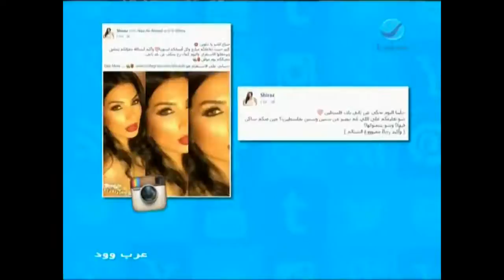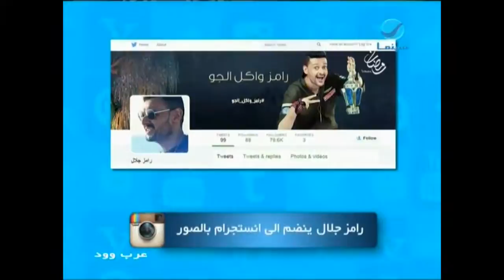عرب_وود : حلقة السبت 17-10-2015